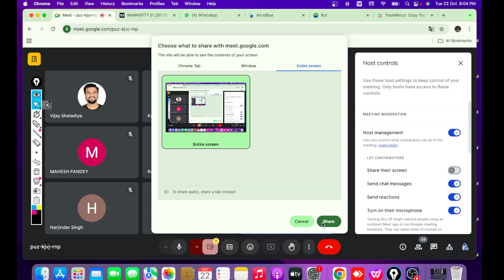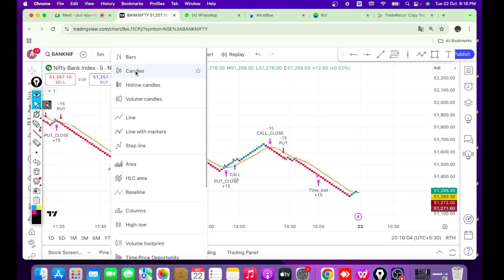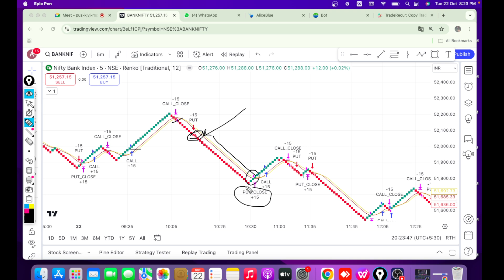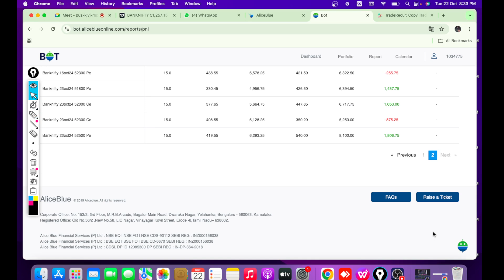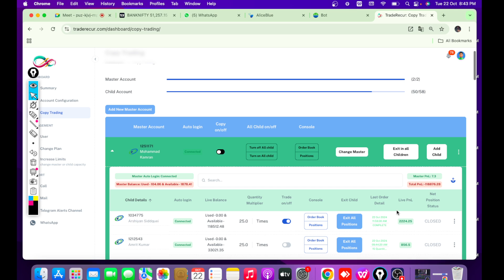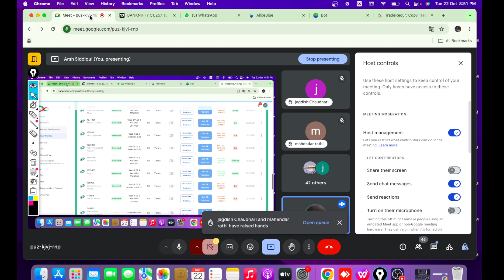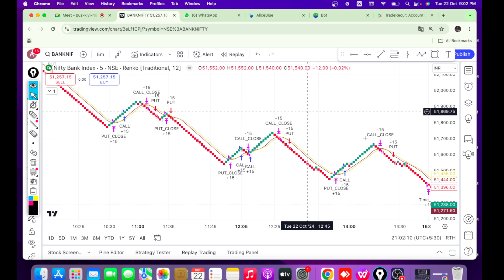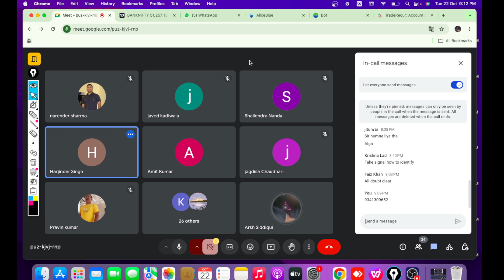Algo Trading For Beginners | Live P&L Report | Shocking Result 🔥😳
In this video, I will explain all about our algo how it works and what's the logic of this algo. If you want to use this algo you can connect us and start trading.